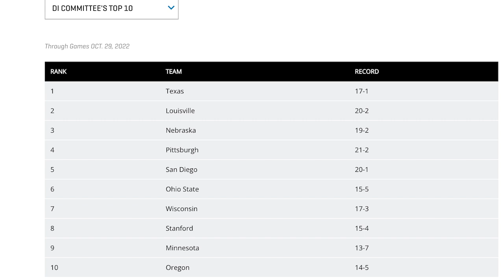Six Rotations 2.13 (Top Teams Hold Serve PLUS: BTN’s Emily Ehman Talks B1G Finish & NCAA Tournament)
The Top-9 stay pat as we gear up for a massive week around NCAA Women’s Volleyball. Daniel and Mick break down a similar AVCA Top-10 and start looking ahead to all the scenarios come Selection Sunday! Then Emily Ehman (14:53), BTN & ESPN analyst, joins to reassess the Committee’s Top 10 from late October and preview Big 10 matches this weekend!